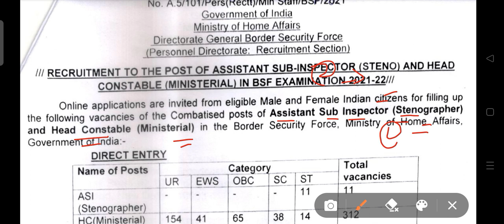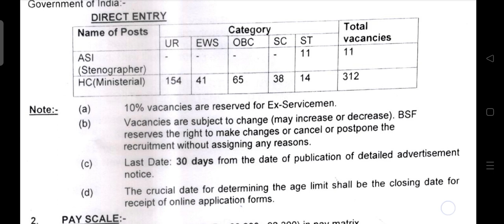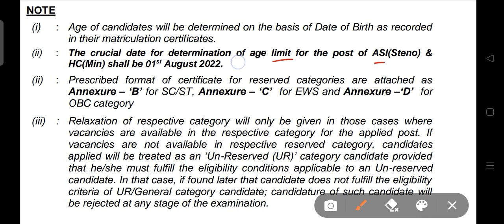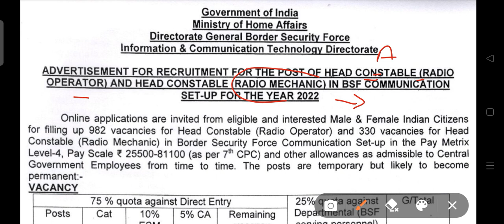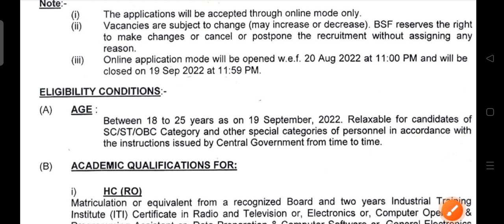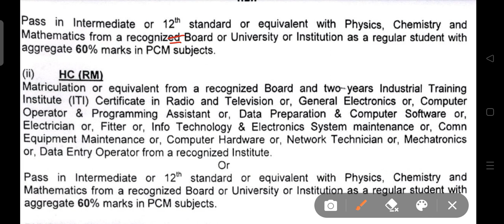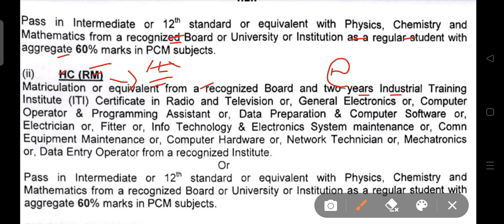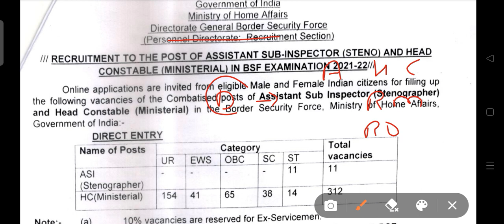Border Security Force (BSF) New Recruitment 2022 | BSF ASI,HC (Ministerial), HC RO, HC RM New Bharti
bsf tradesman bharti apply online 2022, bsf tradesman 2022 notification, bsf tradesman 2022, bsf tradesman new vacancy 2021 22, bsf tradesman bharti 2022, bsf tradesman recruitment, bsf tradesman recruitment 2022, bsf tradesman
bsf tradesman new vacancy 2022, bsf tradesman new vacancy 2021, bsf tradesman online form 2022, bsf tradesmen apply online 2022